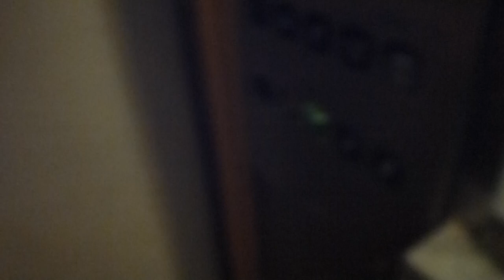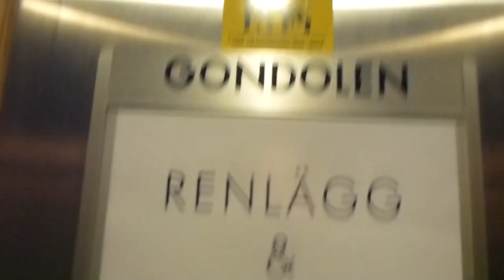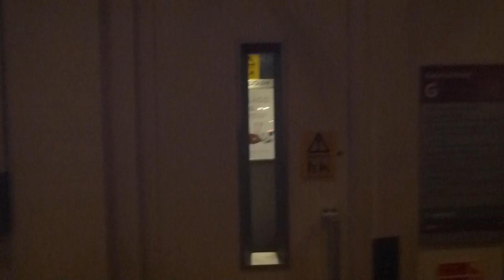KONE Traction elevators @ Gondolen Stadsgården 6